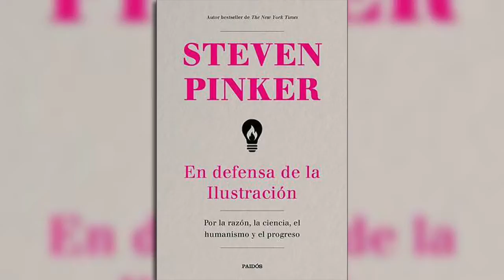La politización y el sesgo de la razón – Steven Pinker / En Defensa de la Ilustración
Fragmentos del Cap. Razón del libro En defensa de la Ilustración de Steven Pinker.